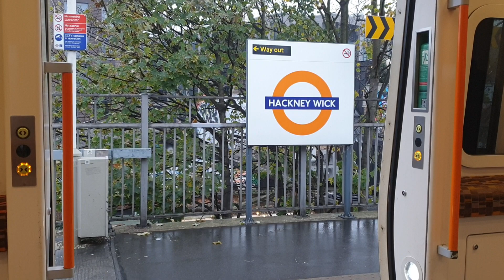*This is a London Overground Service to Camden Road, the next station is Homerton*